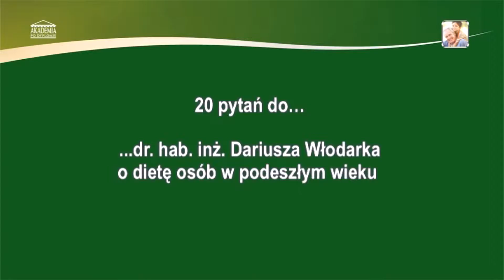20 pytań o dietę osób w podeszłym wieku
Oglądaj ten wykład za darmo na platformie specjalistycznych filmów dla lekarzy medVOD

Wykład pochodzi z V Kongresu Akademii po Dyplomie GERIATRIA Gastroenterologia
Autor: Dariusz Włodarek

W tym wykładzie m.in.:

Czy istnieje dieta na depresję?
Co robić jeśli na diecie bogatobłonnikowej starsza osoba ma nadal zaparcia?
Jak przystępnie wytłumaczyć pacjentowi ile można solić?
Co robić gdy pacjent w podeszłym wieku nie chce jeść?
Dlaczego pacjenci w podeszłym wieku mają niedobór witaminy D?
Dlaczego pacjenci biorą suplementy diety?
Jaki wpływ ma dieta na ryzyko zachorowania na Alzheimera?